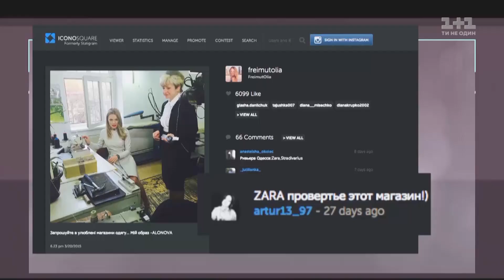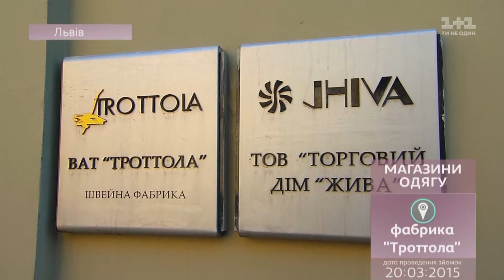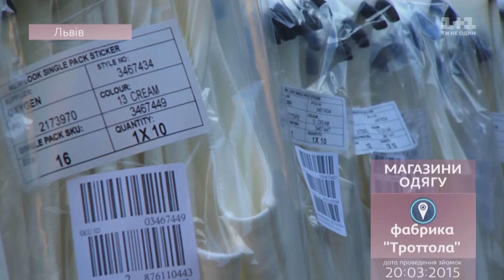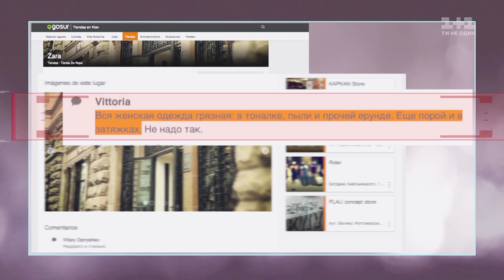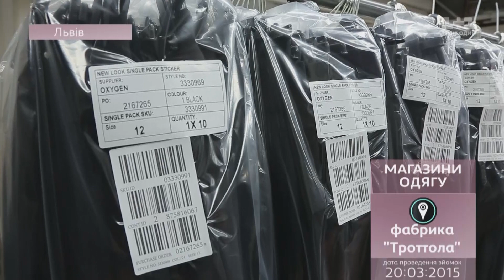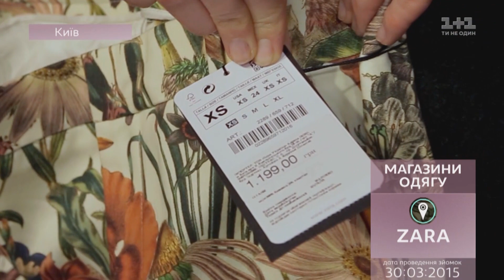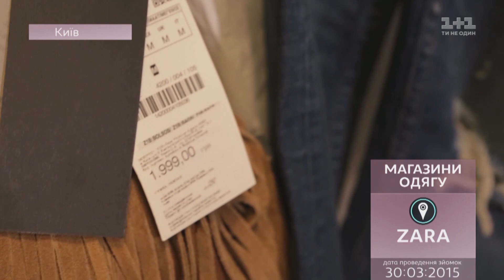Інспектор Фреймут. Магазин ZARA та фабрика Троттола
Одним із найяскравіших моментів програми стане "інспекція" столичного магазину "Zara", а також львівської фабрики, яка шиє колекції цього бренду для Великобританії. Ольга Фреймут порівняє собівартість виробу на фабриці-виробнику з його фінальною вартістю на полицях магазину.